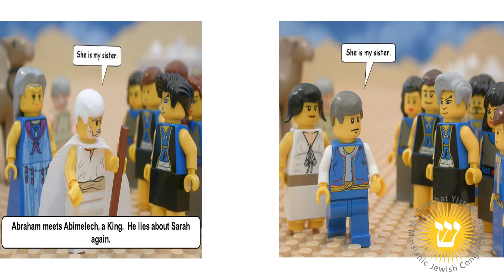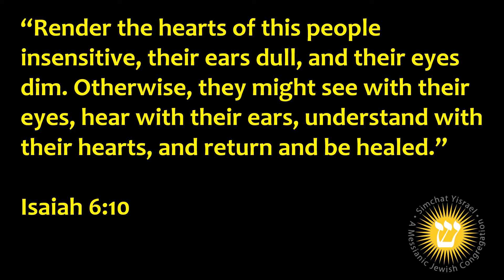Parashat Miketz: Why Don't Joseph's Brothers Recognize Him?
In this week’s parsha, Joseph is reunited with his brothers after many long years, but astonishingly, his brothers don’t realize that this Egyptian official is their brother. How is it possible that none of them recognized him? In this video, we explore the concept of disguises in the book of Genesis and how God sometimes works by closing the eyes of His people to the truth, in order for something greater to be fulfilled.